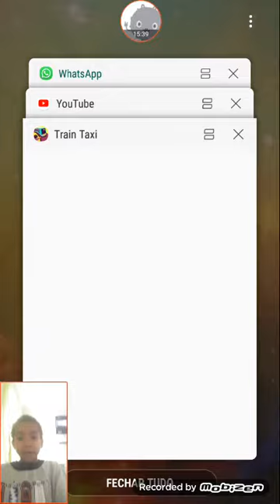Simulador de trem parte 2